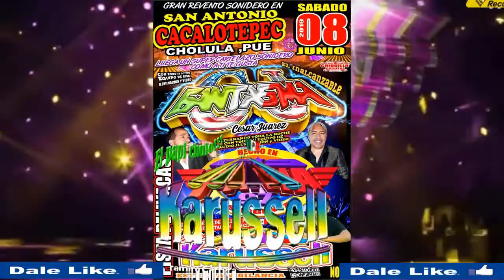exito EL PAPI CHULO RAMIRO CARRERA la gaita de los botecitos LOS CHUPETONES de jorge toxqui y solfeo